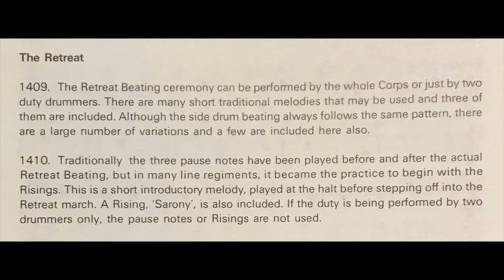The Risings: “Sarony” For Corps of Drums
These risings were written by Drum Major Joe Winter and were published by Henry Potter as No 389 in their catalogue.

The sheet music can be found on The Fifer’s Cave website.